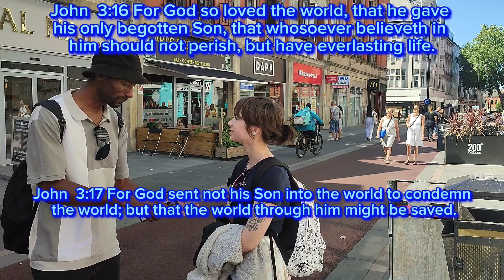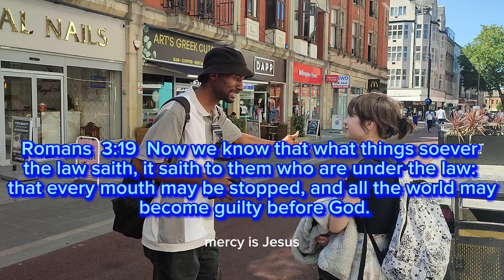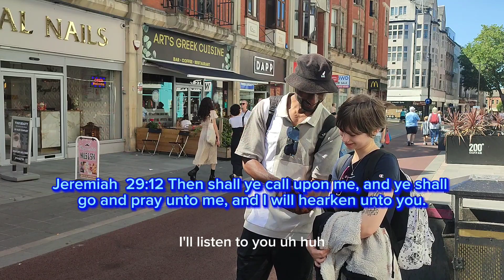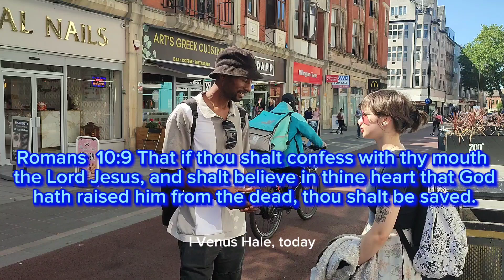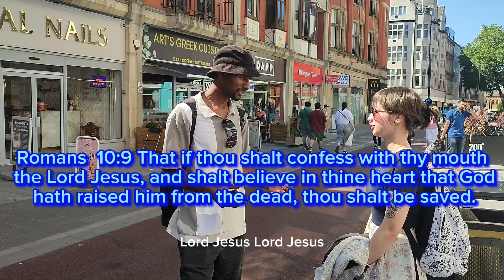Our goodness can't save us- only when we repent, we get saved.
Romans  10:13 For whosoever shall call upon the name of the Lord shall be saved.  10:14 How then shall they call on him in whom they have not believed? and how shall they believe in him of whom they have not heard? and how shall they hear without a preacher?  10:15 And how shall they preach, except they be sent? as it is written, How beautiful are the feet of them that preach the gospel of peace, and bring glad tidings of good things!